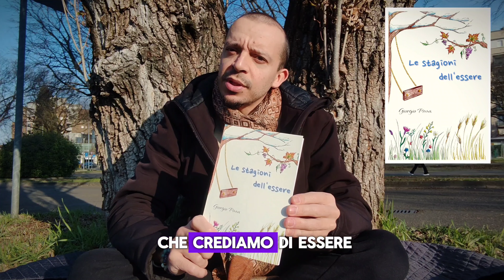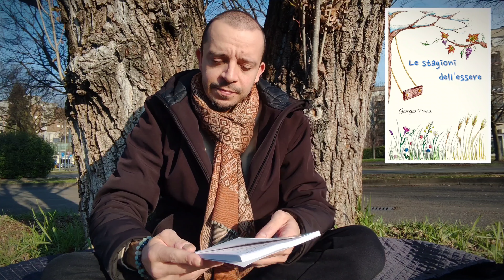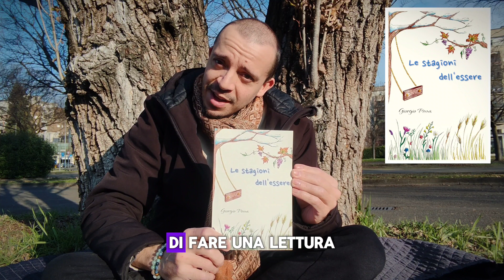New Book! Le Stagioni dell'Essere 📖✨ Thank you for your support!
📱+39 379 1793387 Telegram or whatsapp